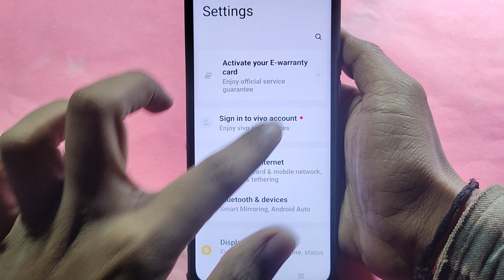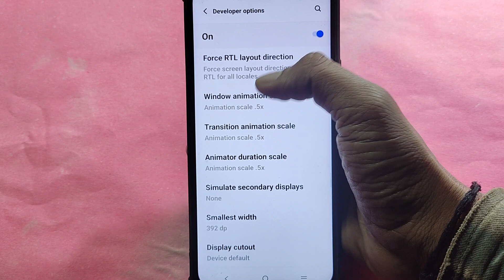How to speed up animation, iqoo Z7 Pro 5G me animation speed kaise increase Karen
Best powerful CPU under 10k

60-Inch Tripod with Bag

7 Socket 6A Extension Board

multiplug Extension